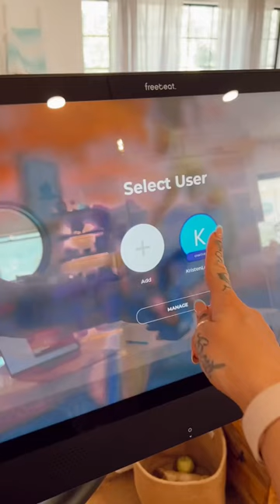✨ My Day in 1 Minute ✨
Full video on instageam! @kristenxleanne ✨ Our Day in 1 minute ✨ I’ve been getting back to a routine in general, including a workout routine at home with my @freebeatfit Lit Bike. 𝙐𝙨𝙚 𝙆𝙍𝙄𝙎𝙏𝙀𝙉𝙎𝙋𝙀𝘾𝙄𝘼𝙇 𝙛𝙤𝙧 𝙖𝙣 𝙚𝙭𝙩𝙧𝙖 $100 𝙊𝙁𝙁 𝙚𝙭𝙞𝙨𝙩𝙞𝙣𝙜 𝙙𝙚𝙖𝙡𝙨
Why I Love It:
✨No special shoes needed - easy to workout at home. (KEY as a new mom)
✨ Variety of colors - create an inspired space
✨ Gamified workout experience (vibe synced effects) w/ seat sensor to get on rhythm and gain points, compete w/ friends & other riders. I LOVE the themes, especially the holiday ones 😍
✨ Auto Resistance (100 levels)
✨ Hundreds of on-demand classes